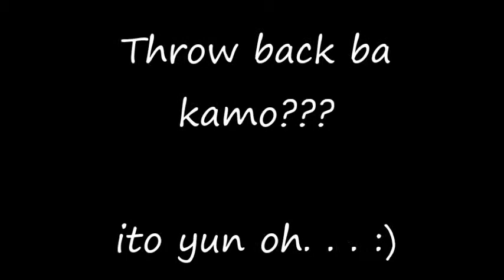CSTA 4TH YR. BSED ENGLISH (THROWBACK VIDEO)